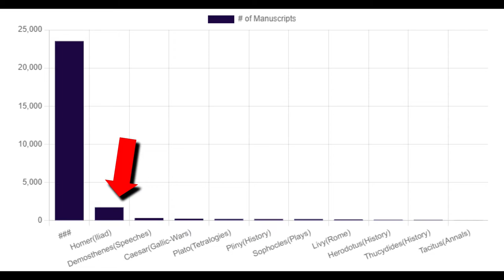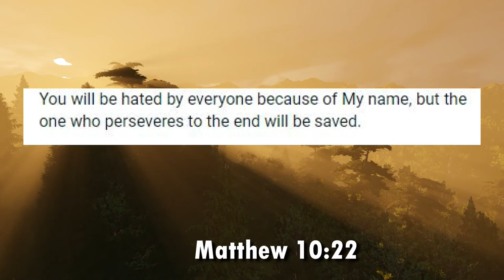Evidence that Christianity is TRUE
The apostles and disciples often had brutal deaths. Clearly, they believed what they preached. Here's more clear circumstantial evidence that early Christianity wasn't a joke.

During my desciption of Luke's journey starting at 1m27s in, I read an excerpt from I Don't Have Enough Faith to be an Atheist by Norman Geisler and Frank Turek.

0:00 Intro
0:14 Timeline of Luke's Writing
1:27 Luke's Amazing Details
2:52 Scriptures Written Centuries Later?
3:53 Manuscripts - Iliad vs Bible
4:45 Translation Errors?
5:22 Did Luke Believe in Jesus?
5:58 How They Beat Fear of Death
6:23 Outro